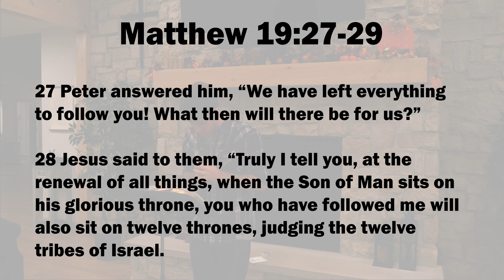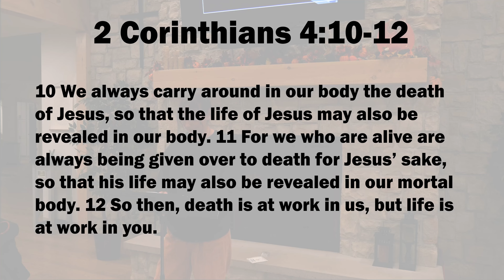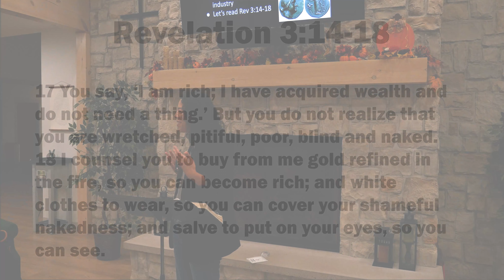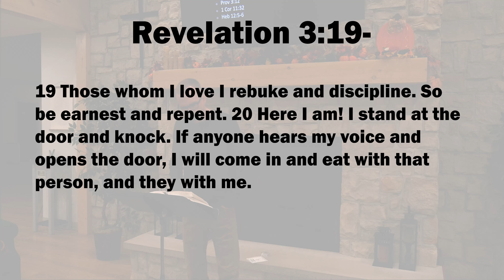Sunday, November 5, 2023 Worship Service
THE NITTANY CHURCH

LOVE GOD.  LOVE PEOPLE.  FOLLOW JESUS.

The Nittany Church is a Bible based Christian Church serving State College, PA.

Come join us for worship at our new building in Grays Woods (Grays Woods Church) on Sundays at 5 pm! We are excited for this brand new space and would love to get to know some news faces! We are asking that everyone wear masks to service, but otherwise please come as you are!

MEETINGS...

SUNDAYS @ 5pm
In Person and on Zoom
Grays Woods Church Building
939 Grays Woods Blvd
Port Matilda, PA

WEDNESDAYS
In the evening for Bible Talks and Fellowship